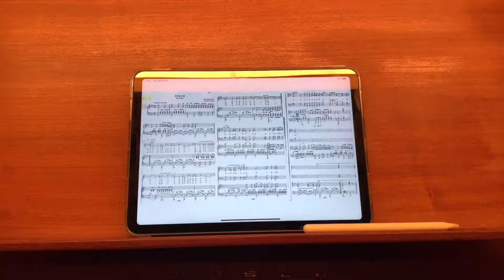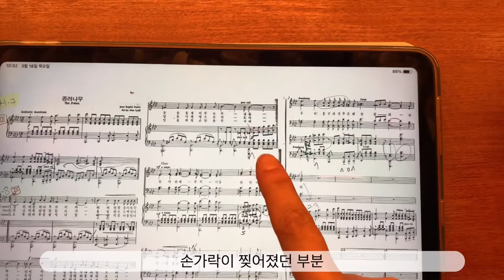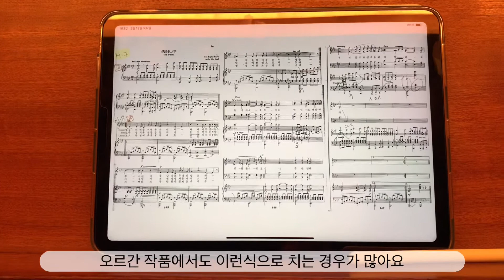[독일 vlog] 독일음대생의 오르간 악기 소개! 하루종일 연습만 하는 음대생.. 나 살려..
오늘은 간단히 오르간에 대한 영상과 연습영상을 준비했습니다!🙆🏻‍♀️

영상 중에 연주한 곡들이에요🍒

0:00 F. Mendelssohn(멘델스존) - Organ Sonate Op. 65 No. 6, 1악장

4:34 Jean-Baptiste Faure(포레) - The Palms(종려나무)

6:52 A. G. Ritter(리터) - Organ Sonate Op.19 No. 2

(댓글도 좋아해요 저는💖)

24.03.21, Stuttgart, Germany